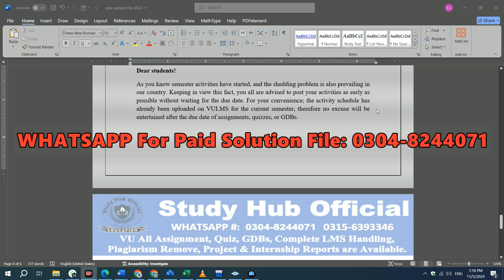ECO401 Assignment 1 100% Correct Solution Fall 2024